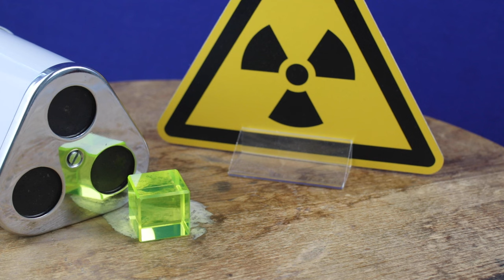Radioaktivität von Uranglas - Experiment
Urheberrechtsschutz. Sie dürfen das Werk kopieren, verändern, verbreiten und aufführen, sogar zu kommerziellen Zwecken, ohne um weitere Erlaubnis bitten zu müssen.
► Deine Mitarbeit und deine Beiträge sind erwünscht.